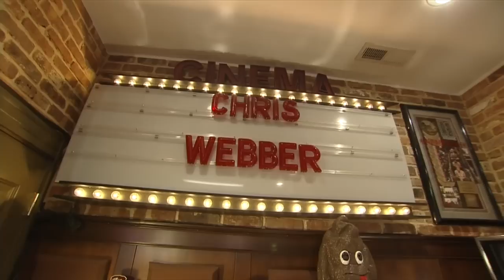Chris Webber on The Dan Patrick Show (Full Interview)